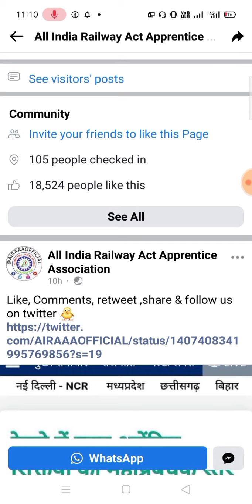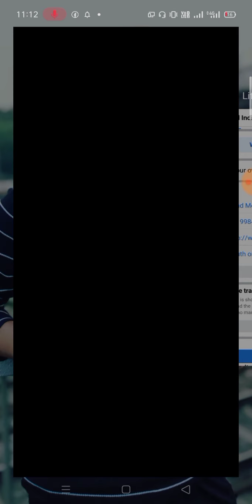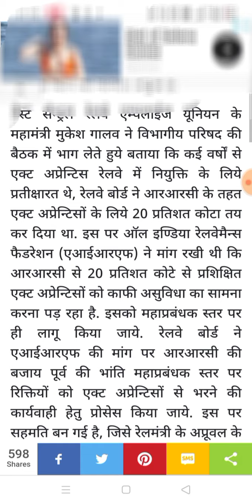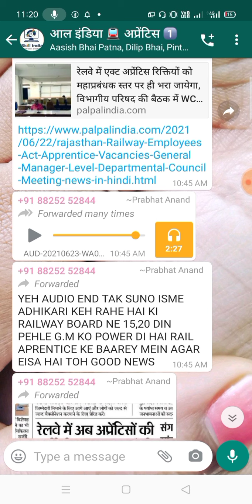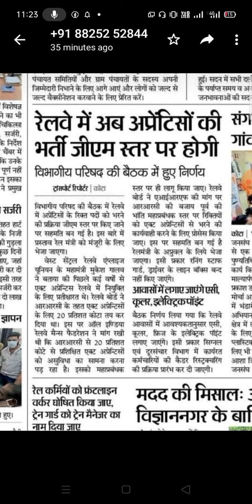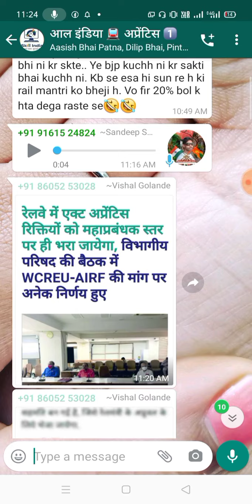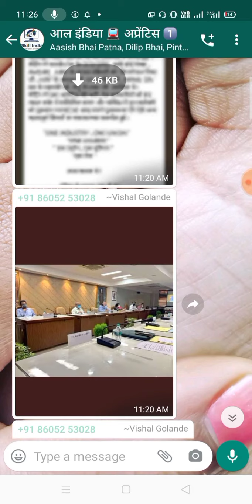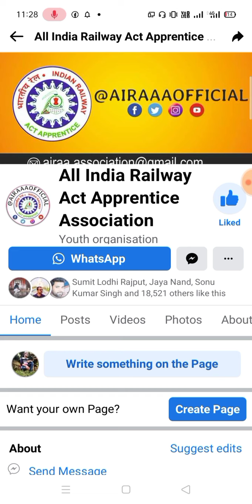रेलवे अप्रेंटिस की भर्ती अब GM कोटा से होगी। क्या है सच पूरा जाने।@BiharwalaRjv1318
रेलवे अप्रेंटिस की भर्ती अब GM कोटा से होगी। क्या है सच पूरा जाने।‎@Biharwala Rjv

(1) My Mic
(2) My Tripod
(3) My Green Screen
(4) My Camera
(5) My Vloging Camera
(6) Ring Light

• Best ITI Trade Book:-
(1) Fitter
(2) Fitter 2
(3) Electrician
(4) Electrician

इस विडियो में रेलवे  अप्रेंटिस को GM कोटा से भर्ती की जाने की पूरी जानकारी को शेयर किया गया है।

जिसमे की रेलवे बोर्ड के चेयरमैन ने रेलवे अप्रेंटिस को GM कोटा से रेलवे में समायोजन यानी की रेलवे में भर्ती को स्वीकार करने की बात को दिखाया गया है।

चेयरमैन ने इस बात को माना है। उन्होंने रेल मंत्री के अप्रूवल के लिए भेज दिया है रेल मंत्री जैसे ही इसको स्वीकार कर लेते है। तो उसके बाद जितने भी रेल अप्रेंटिस हैं। उनको रेलवे में भर्ती कर लिया जाएगा।

अप्रेंटिस के NAPS पोर्टल पर कॉन्ट्रैक्ट कैसे देखे।

AIRAA के राष्ट्रीय अध्यक्ष चंदन पासवान जी ने एक बार फिर बहुत बड़ा आंदोलन का आवाहन किया लिंक नीचे है।👇👇👇👇👇

AITT 110(B) and 111 Exam Date

शिवगोपाल मिश्राजी ने चेयरमैन से बात की अप्रेंटिस की न्युक्ति के लिए विडियो का लिंक नीचे है।👇👇

BiharWala Rjv चैनल को सपोर्ट जरूर करें।

Biharwalarjv 🔔🔔🥰

By- Rajeev Singh Rajput